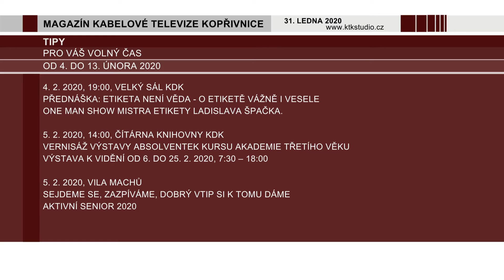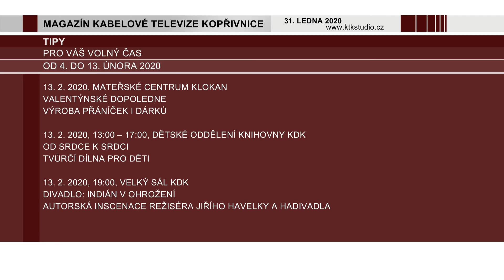07 Tipy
Tipy na volný čas.